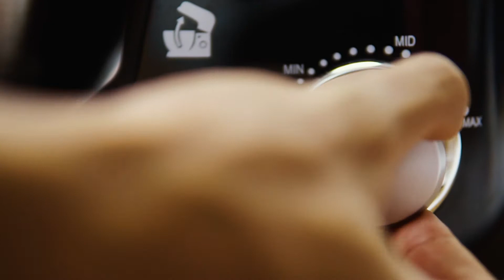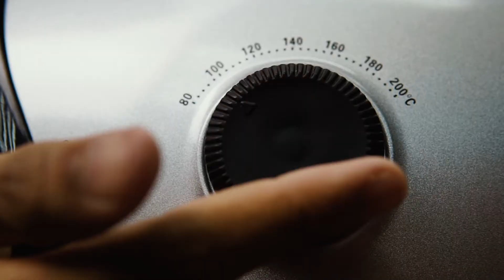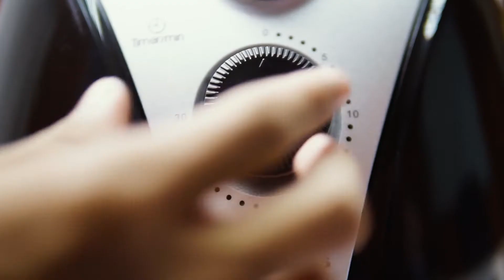Russell Taylors Air Fryer AF-24 : Chocolate Chip Muffin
Check us out on Facebook! Over 10,000 members sharing recipes, tips and tricks daily!

Where to get our product ?
Russell Taylors Air Frayer AF-24

Chocolate Chip Muffin

Ingredients;
½ cup butter softened
1 cup granulated sugar
2 large eggs
2 teaspoons baking powder
½ teaspoon salt
1 teaspoon vanilla extract
2 cups all-purpose flour
½ cup milk
1 cup semi sweet chocolate chips

Cooking Method

1. In a medium bowl, combine flour, 1/2 cup sugar, baking powder, chocolate chips, and salt; mix well. In a small bowl, combine milk, oil and egg; blend well. Add dry ingredients all at once; stir just until dry ingredients are moistened (batter will be lumpy.)

2. Fill cups 2/3 full and put chocolate chip.

3. Bake for 20 to 25 minutes or until toothpick inserted in center comes out clean. Cool 1 minute before removing from pan. Serve warm.